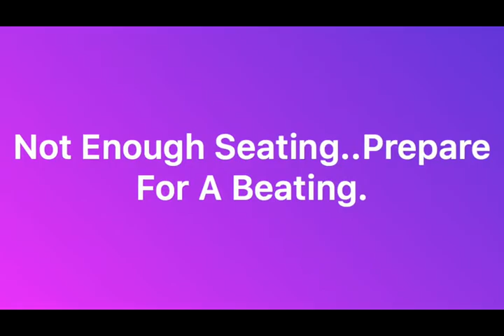United Airlines Spoof